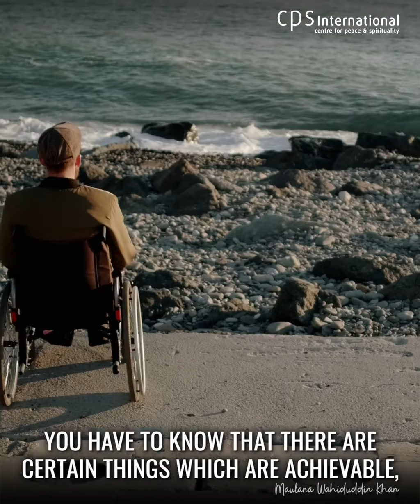How To Achieve Happiness ? Right Answer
Kindly
Maulana wahiduddin Khan give the right formula of happiness there is some achievable and non achieveable  so we must differentiate between them.